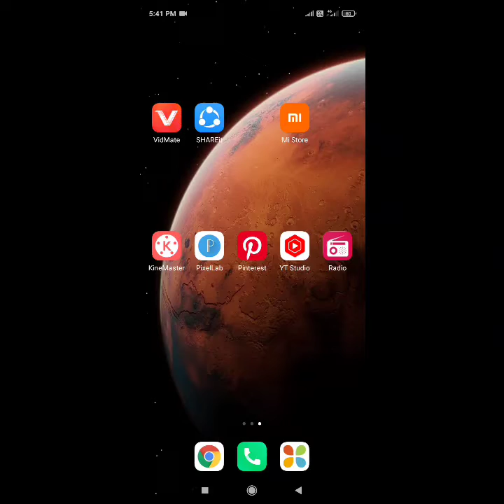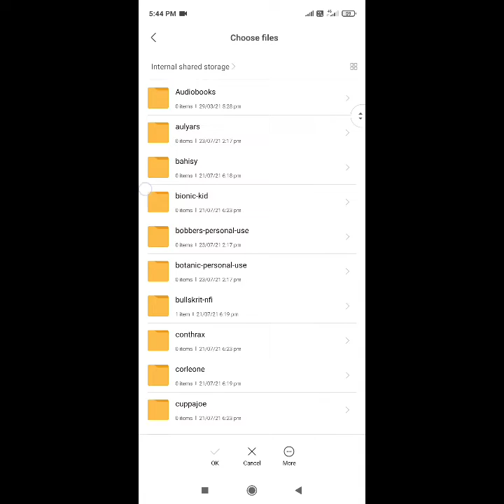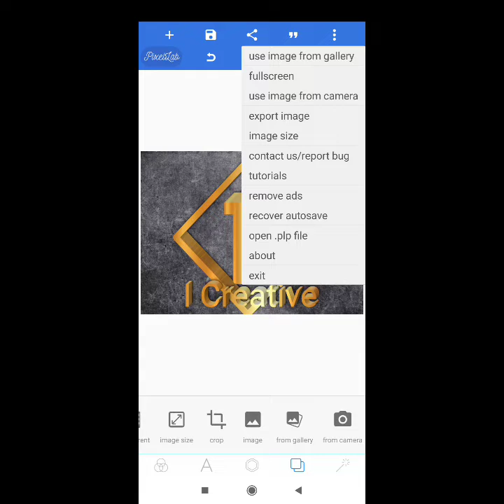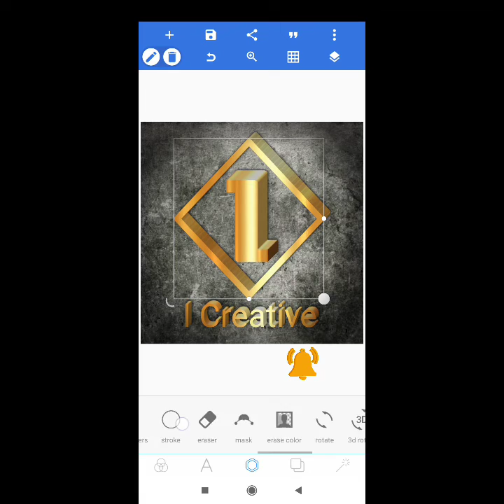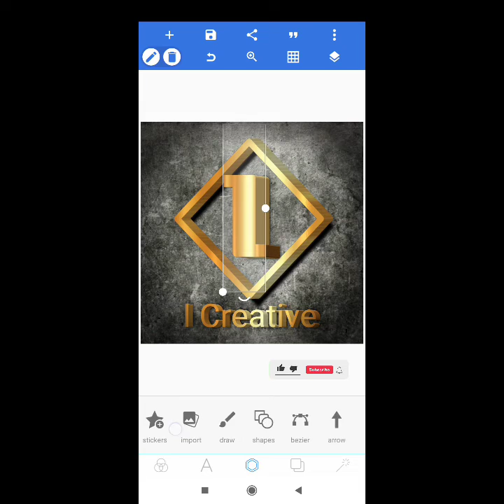I logo | Pixellab app | 3D design | How to pixellab logo making | Creative logo design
Font download 🔤📱